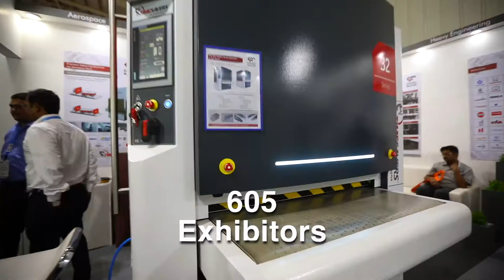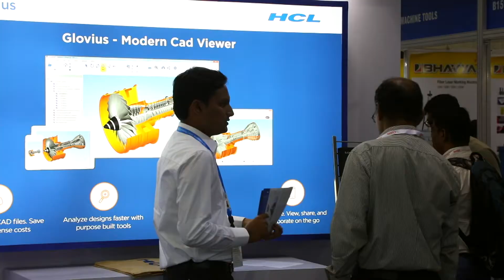See you at IMTEX Forming 2022